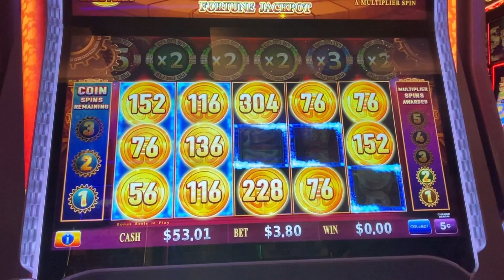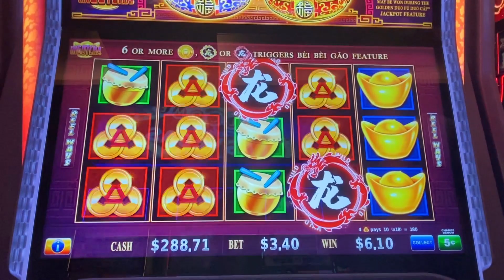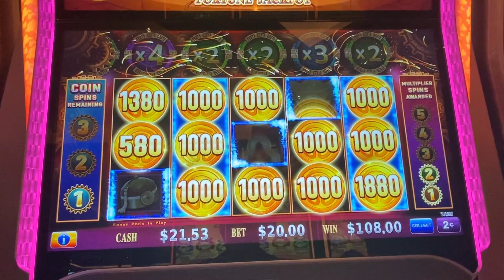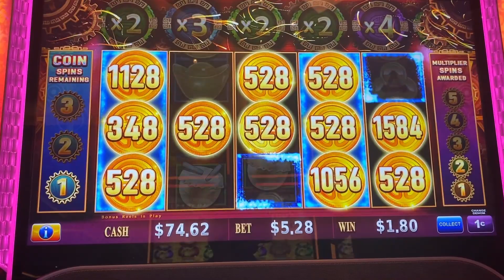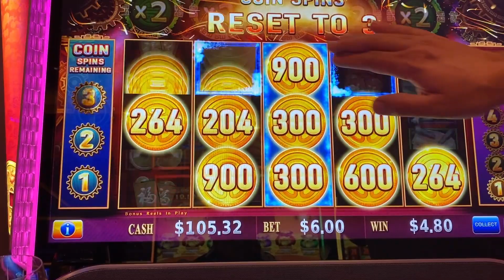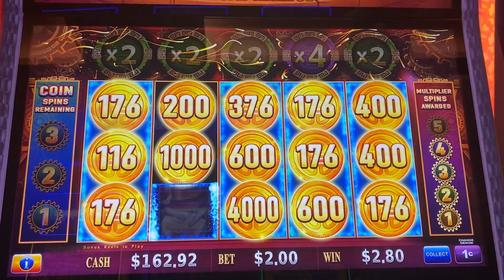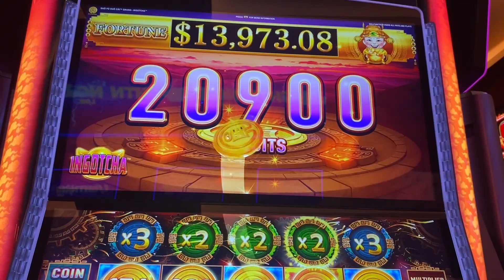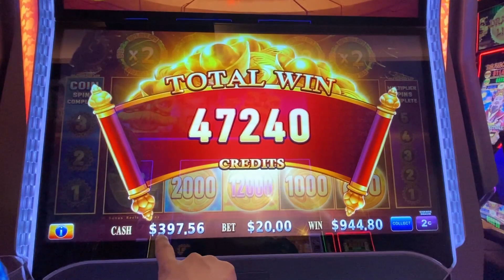New MUST PLAY Slot INGOTCHA! Betting UP to $20 a SPIN!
Ingotcha has become our new favorite slot machine! Sticky wilds can be left behind and we have had some amazing wins vulturing this slot machine!